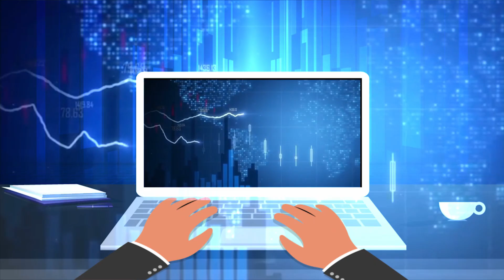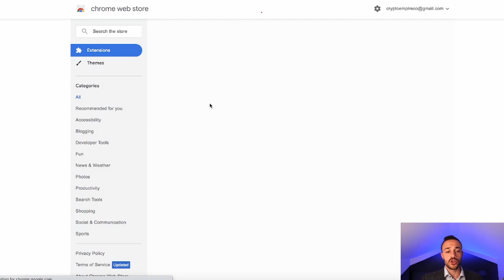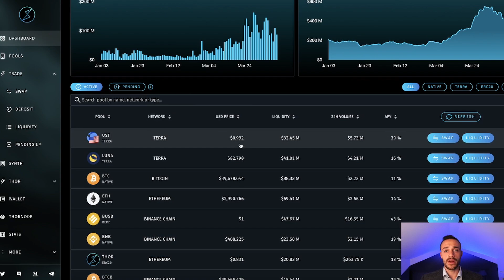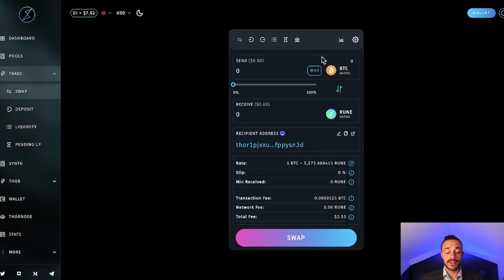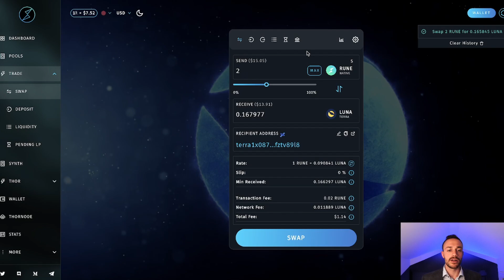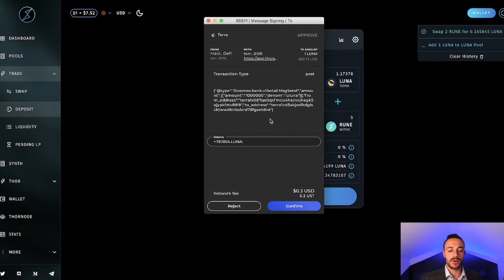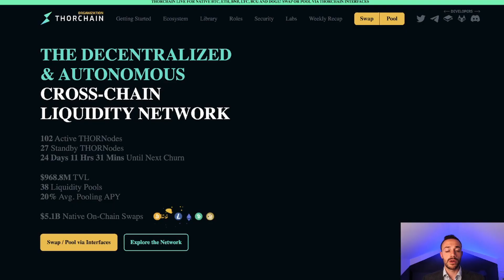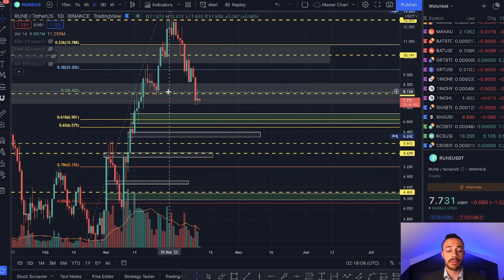How To Use ThorSwap On The THORChain (RUNE) Network!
This video will show you how to use ThorSwap, a decentralized exchange on the THORChain Network! RUNE is the native token to THORChain and is used as the main pairing for all other assets on ThorSwap. Learn how to perform cross chain asset swaps and provide liquidity in this video! THORChain is a decentralized liquidity network that allows for native cross chain asset swaps in a non custodial manner. Many different blockchains are already enabled for swapping on ThorSwap and more will be added in the future, such as Monero! Do you think THORChain will be mass adopted in the future?

Timestamps
0:00 Intro
0:54 THORChain Overview
1:43 XDEFI Wallet
2:56 ThorSwap Overview
4:45 How To Swap On ThorSwap
6:55 Monero On ThorSwap
7:46 Provide Liquidity On ThorSwap
10:13 Potential Value Of RUNE
11:20 RUNE Price
12:17 Closing Summary